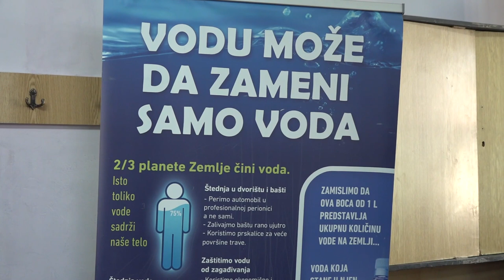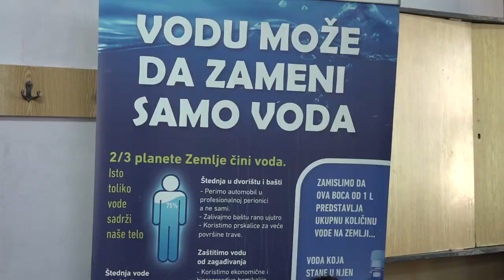SREDNJA STRUČNA ŠKOLA UČESNIK MEĐUNARODNIH PROJEKATA 03022023